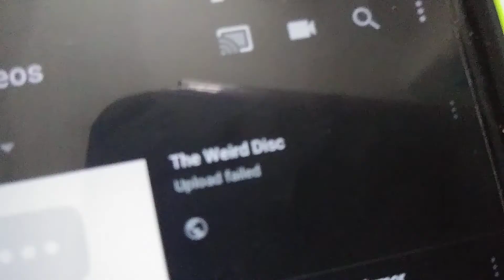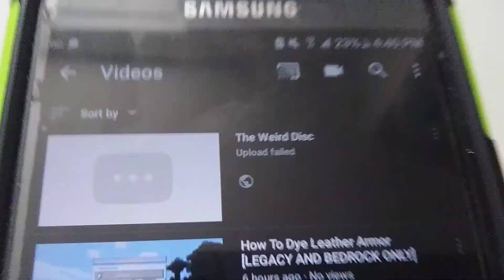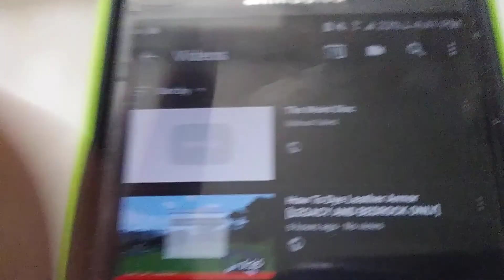My Life Sucks.